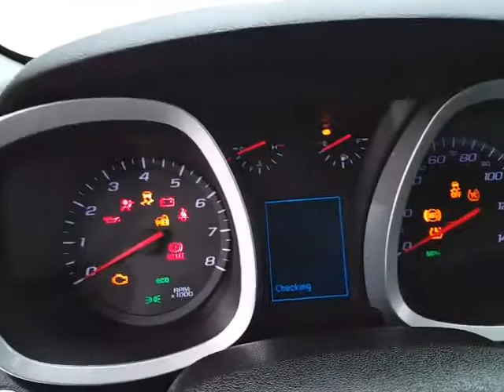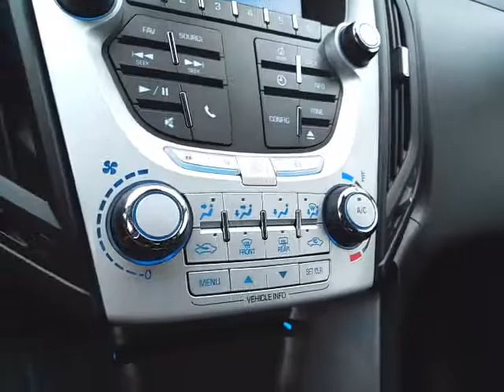Used 2012 Chevrolet Equinox Appleton WI Sheboygan, WI Z5831A - SOLD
Year: 2012
Make: Chevrolet
Model: Equinox
Trim: 1LT
Engine: 2.4L 4 cyls
Transmission: Automatic 6-Speed
Color: Mocha
Mileage: 62924
Stock #: Z5831A
VIN: 2GNALDEK5C6387371
2012 Chevrolet Equinox LT ** ONE OWNER ** ** ACCIDENT FREE TITLE ** ** BOUGHT NEW AT SHEBOYGAN AUTO GROUP ** ** BACK-UP CAMERA ** ** LOCAL TRADE ** ** NEW CAR TRADE **. Priced below KBB Fair Purchase Price! Odometer is 14022 miles below market average! 32/22 Highway/City MPGbrIf you are looking for a Green Bay GMC Buick Chevrolet or Cadillac dealer we're a short drive away in Sheboygan. We are located on S. Business Drive in the South part of town in Sheboygan Wisconsin. We have a huge selection of GM vehicles for you to choose from. Our dealership is open 6 days a week as well as our parts and service departments. Check out our hours and directions page then make the drive to Sheboygan Chevrolet Buick GMC Cadillac. You'll see why our Green Bay Cadillac Chevrolet GMC and Buick customers keep coming back to our dealership.brAwards:br * 2012 IIHS Top Safety Pick Three dealerships two locations one goal to be your dealer! At Sheboygan Chevrolet Chrysler we walk it with pride! Our Sales personnel are non-commissioned which means we pay their wages not you!